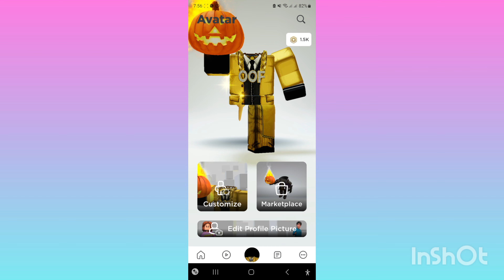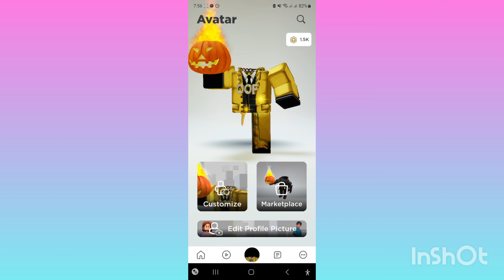I bought Headless!! 🎃 (Roblox)